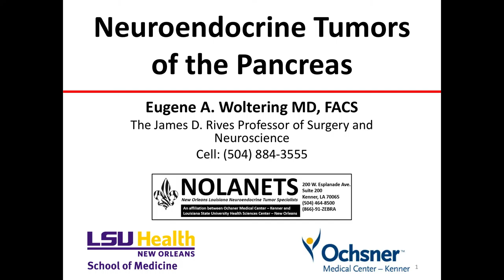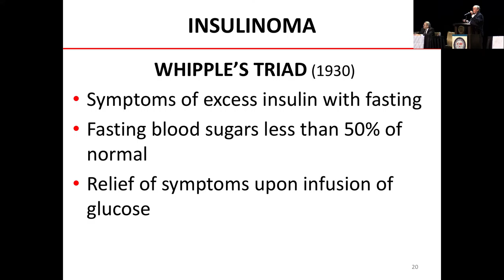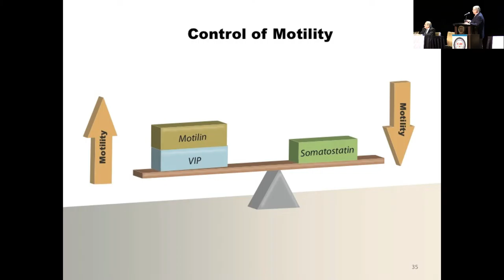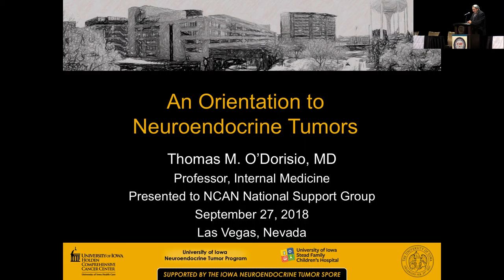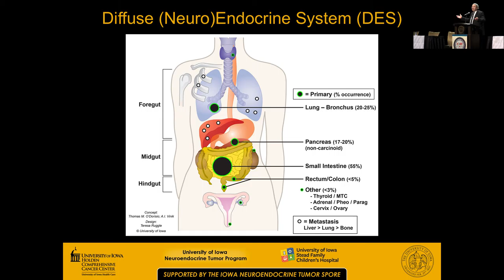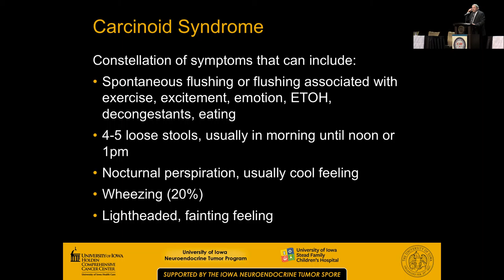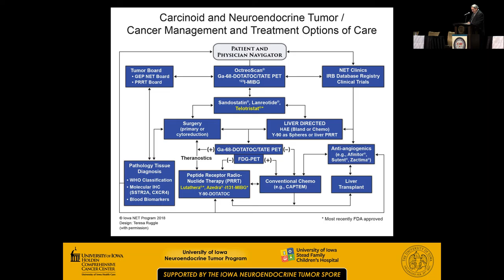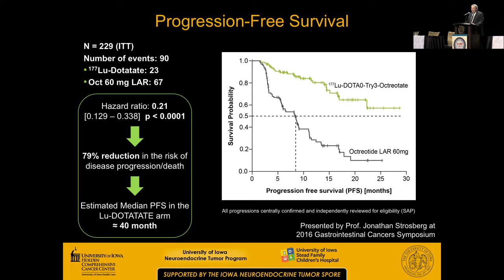2018 National NET Patient Conference - Henderson, NV - New Patient Orientation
Dr  O’Dorisio and Dr  Woltering explain the basics of NET Cancer.